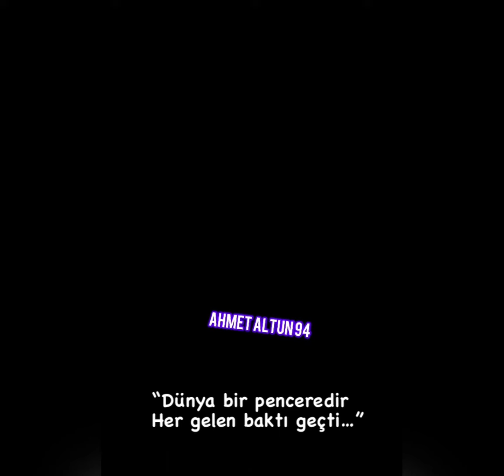Ne diyordu şair ? Burası dünya ne çok kıymetlenirdik - Uğur Işılak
Herkesin İzleyip Beğendiği Dizi Videolarından En Duygusal Olan Bölümleri Alıp Sizler için Derliyorum .